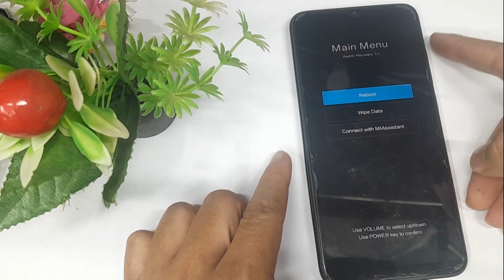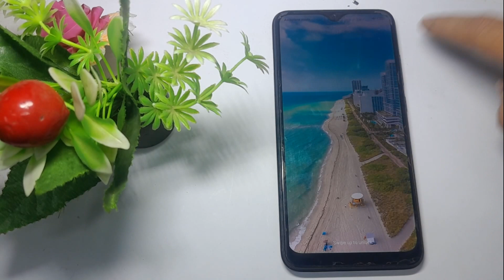redmi mi auto restart problem solve | Redmi 8 8a Auto restart problem